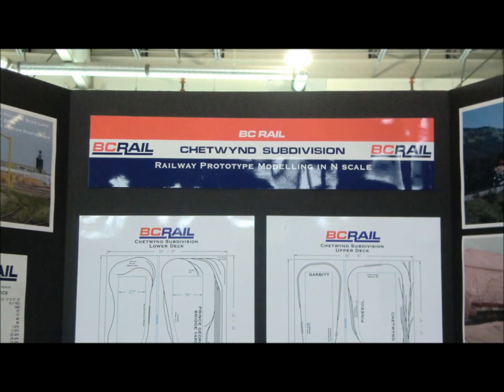PGE/BCR Convention photos and video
Photos and videos of various layouts and displays at the convention.